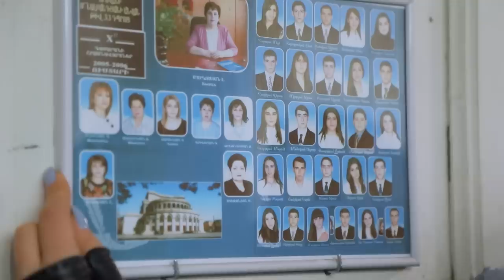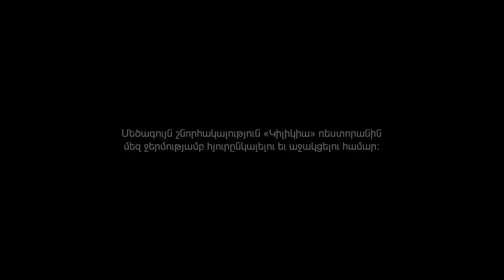«Կամուրջներ» Նազենի Հովհաննիսյանի հետ / Մհեր Բաղդասարյան / 2023 թողարկում 4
00:00 Մուտք
00:42 Ինչու՞ է կվարտալից հասել Նար - Դոս:
1:57- Ո՞ր դպրոցում է սովորել Մհեր Բաղդասարյանը:
3:22- Ինչու՞ Մհերը երբեք չէր օգտվում դպրոցի բուֆետից: Ի՞նչ էր գնում այդ գումարով:
4:50 Ո՞ւմ դասերին էր սիրով գնում Մհերը:
5:50 Ինչպե՞ս էր մաթեմատիկա պարապում:
7:52 Ինչպե՞ս պատժեց մայրն իր առարկան չսովորելու համար:
9:57 Փառքի դասարանը
13:22 Հանդիպում – զրույց ավագ դասարանցիների հետ:
16:50 Նազենիի կյանքի կարգախոսը
20:34 Ինչպե՞ս խաչվեցին Մհերի ու Անի Երանյանի ճանապարհները:
27:47 Մհերն ու Անին միասի՞ն են:
28:31 Անիի պատասխանը Մհերի առաջարկին:
29:28 Ի՞նչ հատկություն ունի Անին, որ զինաթափ է անում Մհերին:
32:38 Ի՞նչ է ցանկանում մայրը Մհերի համար:
36:21 Ի՞նչ է դնելու դստեր անունը, երբ ունենա:
37:32 Մհերի տատիկը, հոգեւոր կապը նրա հետ ու նրա անժամանակ մահը:
40:25 Ինչո՞ւ եւ ինչպե՞ս Մհերը հրաժարվեց ծնողների որոշած մասնագիտությունից:
42:21 Ինչպե՞ս մեկ օրում Ժոռւնալիստիկայի ֆակուլտետում Մհերը դարձավ հայտնի:
45:47 Անսպասելի այց Ժուռնալիստիկայի ֆակուլտետի դեկանին:
52:23 Ինչպե՞ս դուրս մնաց համալսարանից ու ինչպե՞ս վերականգնվեց:
56:04 Խնդիրներ լինու՞մ են հայտնի ռեժիսորին քննադատելուց հետո:
1:02:25 Ինչպե՞ս է վերաբերում սուր քննադատություններին:
1:04:13 Ի՞նչ տարբերություն հայկական ու ամերիկյան հեռուստաընկերությունների միջեւ:
1:05:50 Ինչու՞ է հասարակությունը մեղադրում Հրաչ Մուրադյանին:
1:09:15 Ո՞ւ հետ է բանակցում Մհերը իր հաջորդ հարցազրույցների համար:
1:09:47 Ո՞ւմ հետ է հարցազրույց վարել Երեւանում:
1:11:21 Նազենի, դու կարծո՞ւմ ես, որ քո պահանջը չկա:
1:13:28 Ինը տարվա դադարից հետ ինչպիսի՞ն է Երեւանը:
1:15:29 Ի՞նչ կաներ Մհերը, եթե ապրեր Հայաստանում:
1:16:50 Կիբերանվտանգություն եւ տեղեկատվական պատերազմներ
1:22:02 Ի՞նչ է զգացել Էմմի մրցանակաբաշխության ժամանակ:
1:24:33 Ինչպե՞ս է վերաբերվում հայը հային:
1:26:12 Որո՞նք են Մհերի ամենալուսավոր տարիները:
1:28:04 Ո՞րն է Մհերի կյանքի նպատակը:
 1:28:58 Վատ հարց: Որտե՞ղ կուզեր հանգչել Մհերը հետմահու:
 1:29:28 Ինչպե՞ս կորցրեց ու գտավ դրամապանակը:
1:31:26 Մհերի կարծիքը «Կամուրջների» մասին:

«Կամուրջներ» հաղորդաշարի թիմը՝
Նազենի Հովհաննիսյան, Սոֆի Մխեյան ,Լևոն Բարթիկյան
Աշոտ Ավետիսյան
Հովհաննես Դելիկյան
Արամ Ստեփանյան Նոյեմի Անդրեասյան,Լուսինե Դանիելյան, Հովիկ Միտոյան